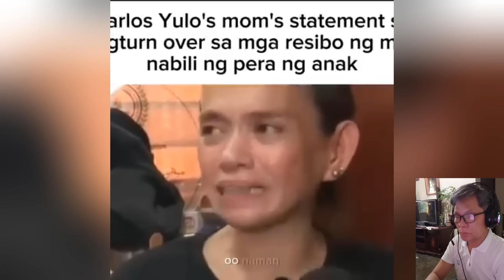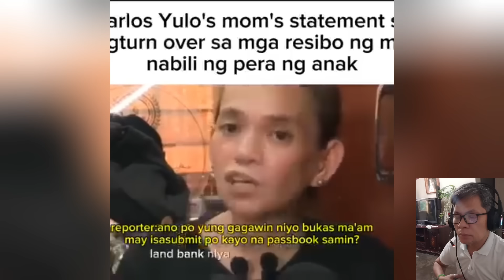CARLOS YULO "CALOY" NASUPALPAL🔴SA IBINULGAR NG INANG SI ANGELICA YULO🔴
Sa patuloy na kuwento ng ina ni Carlos Yulo na si Angelica ay dito inamin kung magkano lamang ang hawak niya ngayon na pera mula kay Caloy na ikinagulat ng netizens.

Always TUNE in, our Philippine Daily Trending Update Plus More Exciting Topics❗
- Philippine Celebrity Broadcast
- Showbiz News
- Politics
- Sports News